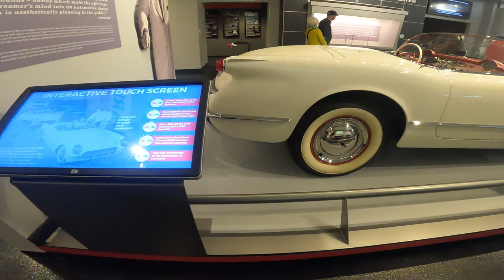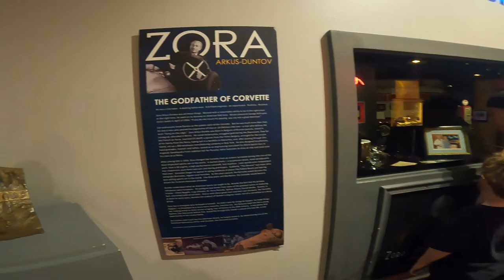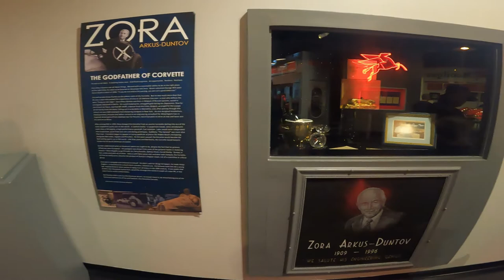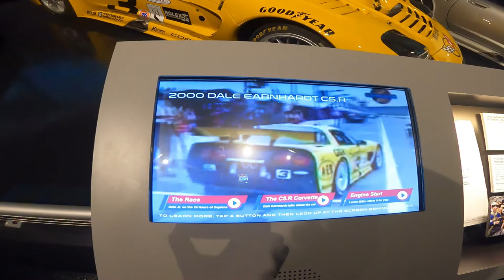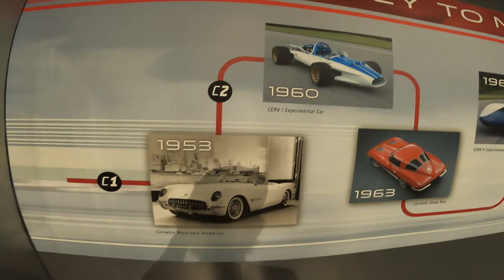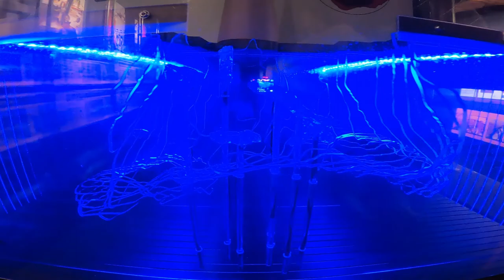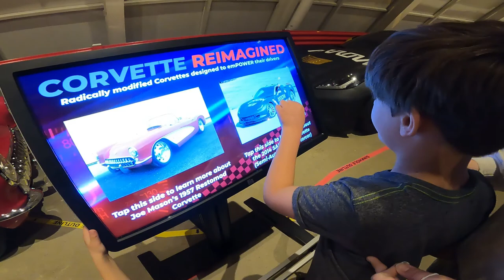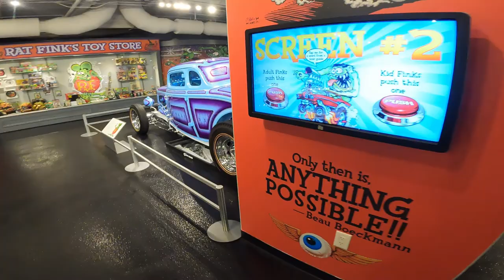National Corvette Museum Tour by Arctic Vette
32gb SD Card (2 pack)